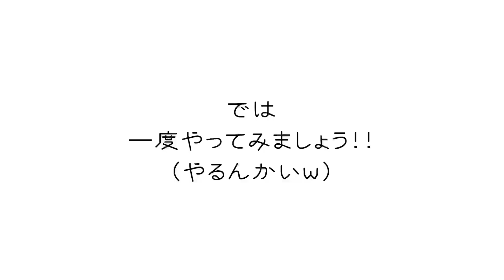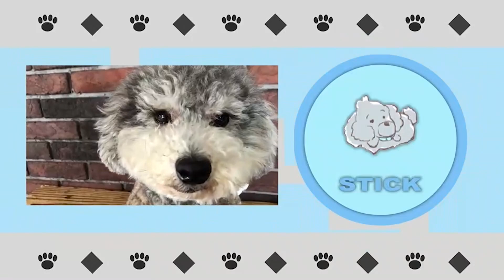【多頭飼いの喧嘩】特別扱いされた犬の末路【トイプードル】【デカプー】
■■□―――鬼姐の一言メッセージ―――□■■
仕方ない時もありますが
できるだけみんな一緒！じゃないと
喧嘩勃発してしまいます💦
でもテンとデート楽しかったです❤️笑
編集：鬼姐

ONE ON HOUSEは、犬が大好きな飼い主「鬼姐」と
７匹のトイプードル (デカプー)の多頭飼いならではのドタバタな日々をお届けいたします。
夢は犬をアニメ化にする事💡
なので少し個性的なわんこたちのお喋りになっております☝️✨

◆配信日
《水・土配信》
と見せかけて2022/12~2023/3まで
なんとか毎日投稿を・・・したいと思っているけれど
普段は月に1本程度です😂
（続いたら拍手してくださいw）